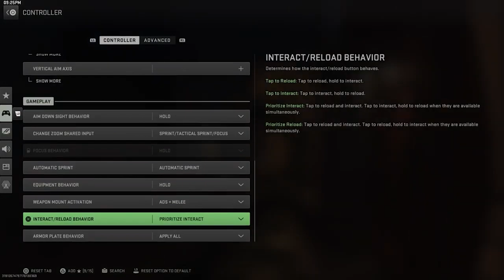*NEW* LACHMANN SUB BUILD is META in MW2 SEASON 3(TUNING, ATTACHMENTS, 90 KILL GAMEPLAY)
BEST LACHMANN SUB CLASS OUT HERE